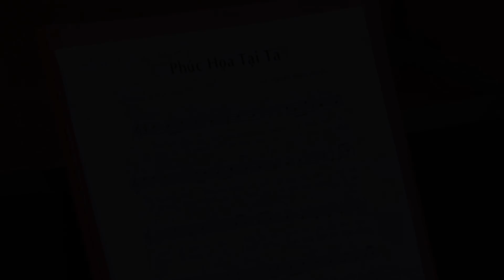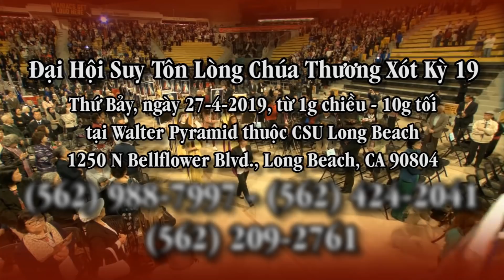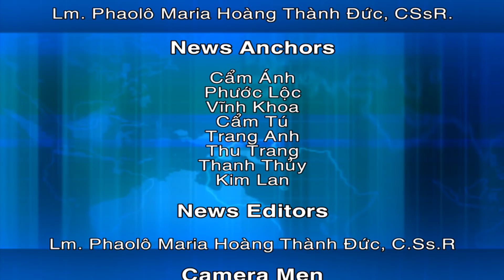Chương Trình TVASTM Ngày 17-2-2019